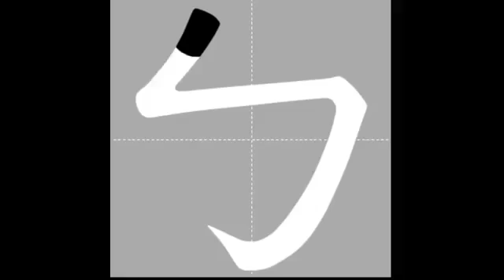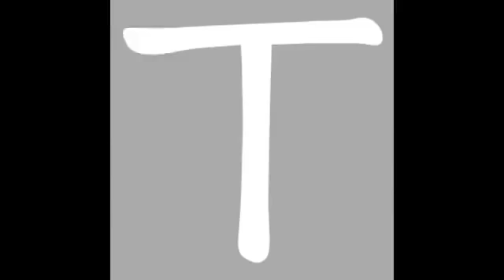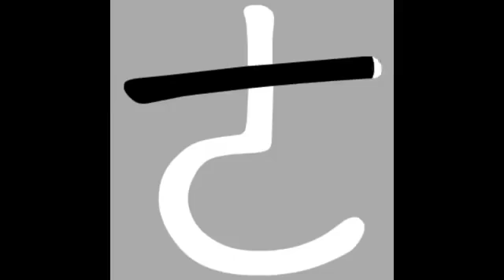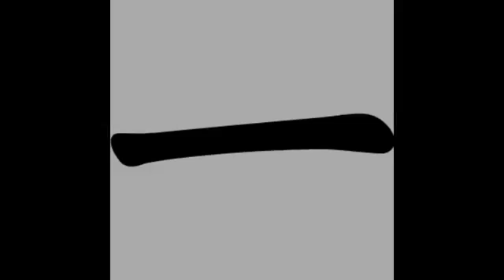ㄅㄆㄇ發音練習2 37個注音符號筆順與發音Traditional Chinese Phonics for 37 alphabets